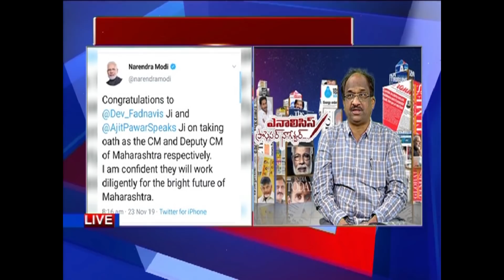మహారాష్ట్రాలో బాలీవుడ్ సస్పెన్స్ థ్రిల్లర్ ను మరిపించిన అమిత్ షా || BJP Government In Maharashtra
BJP's Devendra Fadnavis was sworn in as Maharashtra chief minister and NCP's Ajit Pawar as his deputy in an early morning political strike that stunned the Shiv Sena and Congress.

This came just hours after the Shiv Sena, NCP and Congress went through the final motions of forming a new coalition government with NCP chief Sharad Pawar saying there was "unanimity" over Uddhav Thackeray as chief minister.

"I would like to express my gratitude to NCP's Ajit Pawar ji, he took this ..